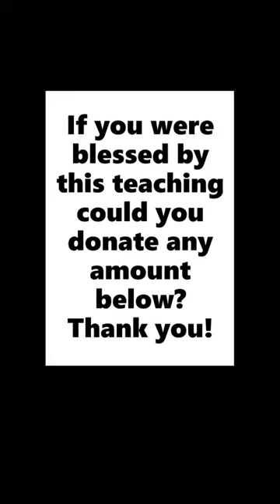HIGH LEVEL SPIRITUAL WARFARE PRAYER, Invincible Mind Academy, Brother Carlos Prayers